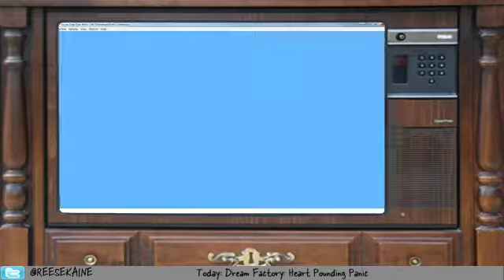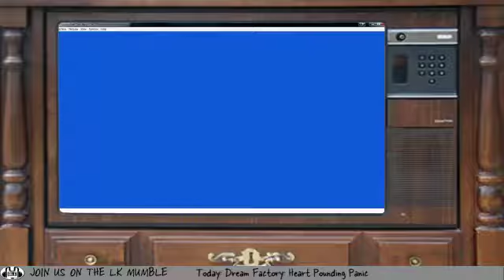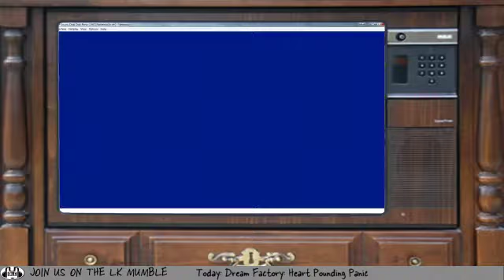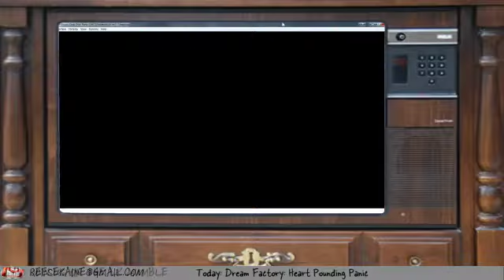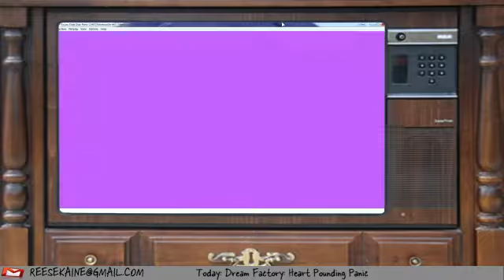Dream Factory: Heart Pounding Panic (Part 3)